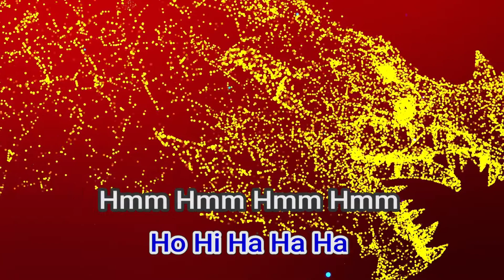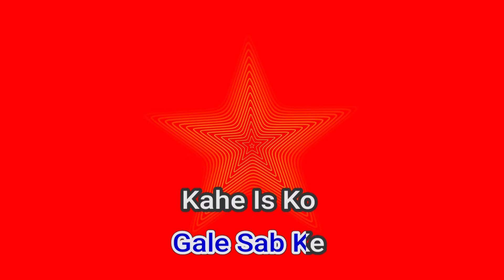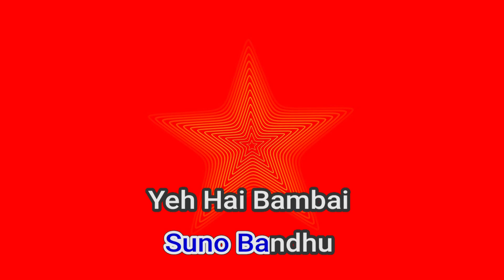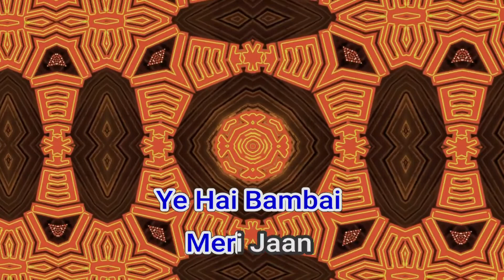51439 Ai Dil Hai Mushakil Geeta Dutt,Mohammed Rafi